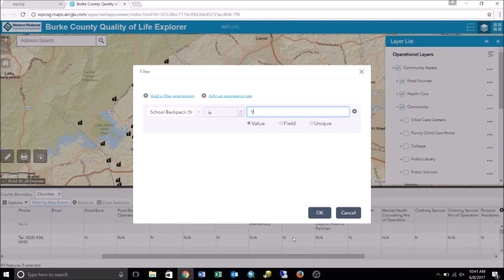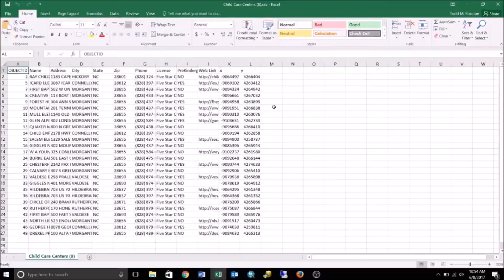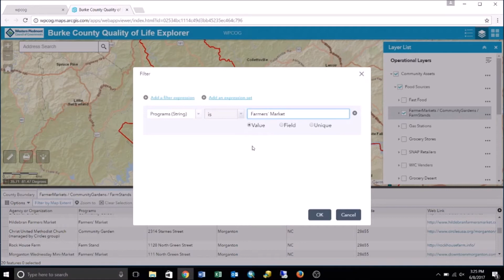Burke County Quality of Life Explorer Beyond Basics Tutorial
Welcome to the Burke County Quality of Life Explorer Beyond Basics Tutorial. In this tutorial, we will learn what a filter is and how to apply one, how to extract data by using export to a CSV file, and how to print a map by using the Print Widget.